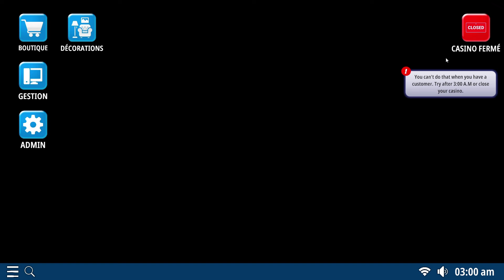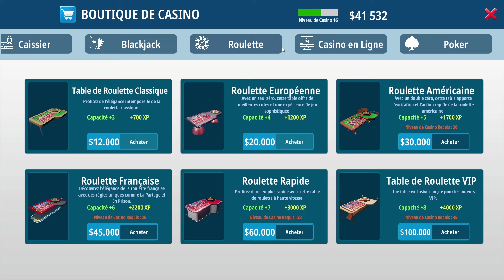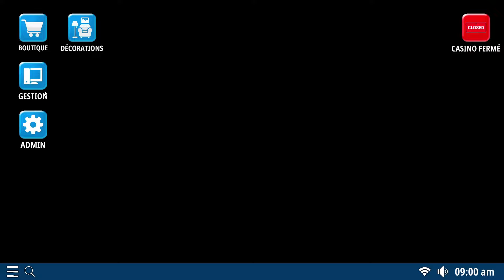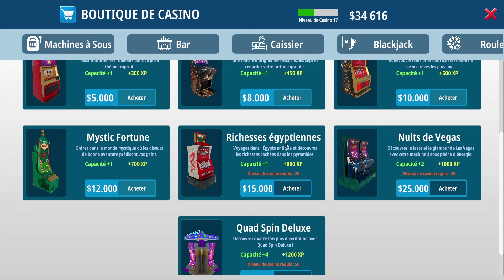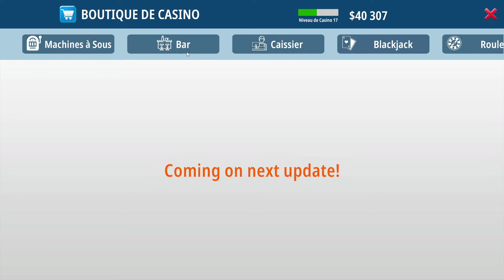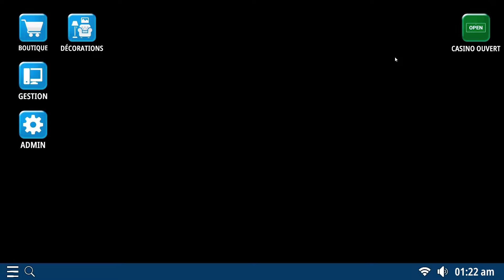Casino Island Simulator #6: Voici Steve, mon nouveau meilleur ami !